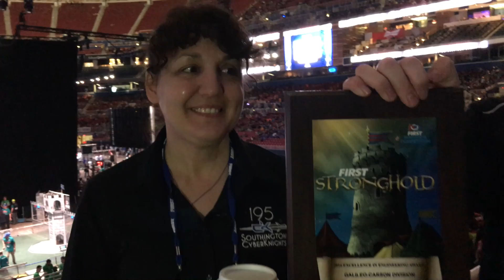2016 FIRST Robotics Team 195 won the Excellence in Engineering Award at the World Championship